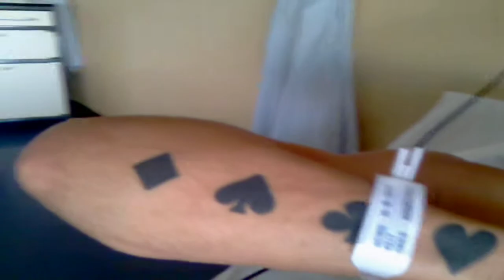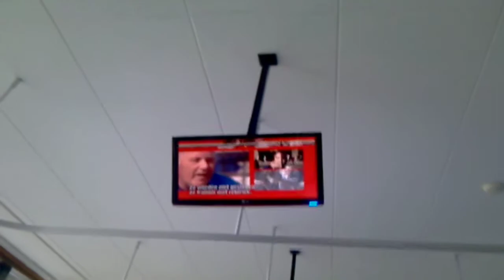Second motorcycle crash on my Honda CBR 1000RR Fireblade.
Ouch! Face down on the ground. Crashed out at racetrack. Again. That hurt. Well, actually not. Can't remember a thing what happened. All I remember is I laid at I.C. and got woken up every 2 hours and got examined.
Gladly released soon from hospital and wanted this to share with you boys and gals.
Through thick and thin. For better or worse. Blood in blood out. ;-)